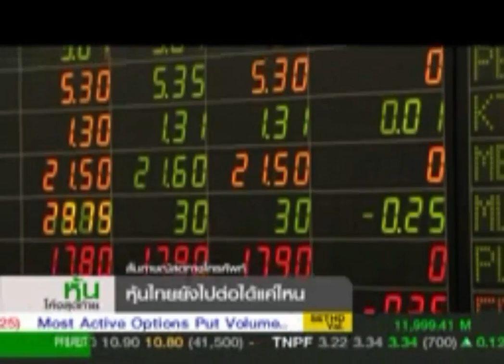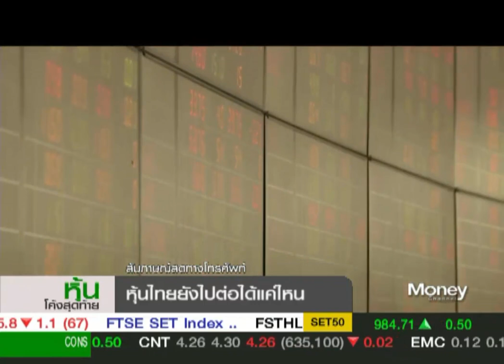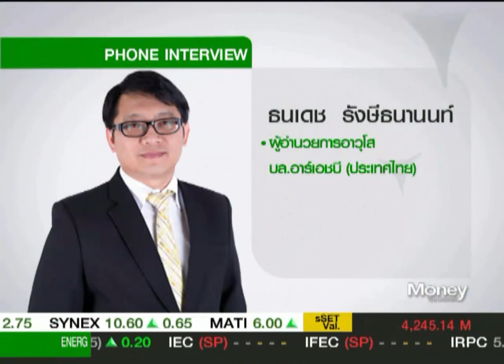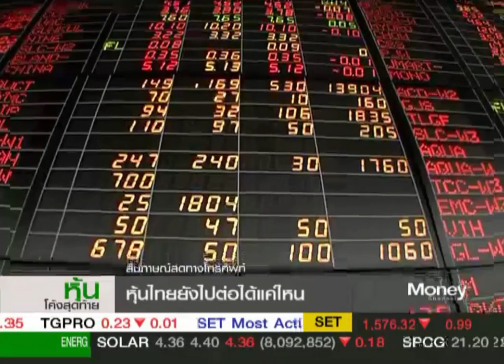หุ้นโค้งสุดท้าย "SET อยู่ในช่วงอึดอัด" / 1 ก.พ. 60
ตลาดหุ้นไทยวันนี้ผันผวนในกรอบแคบก่อนจะปิดทรงตัว ด้าน "ธนเดช รังษีธนานนท์" จาก บล.อาร์เอชบี มองตลาดอยู่ในช่วง Wait&See โดยมี "โดนัลด์ ทรัมป์"เป็นจุดศูนย์กลาง แกว่งอยู่ในกรอบ 1,600-1,550 จุด